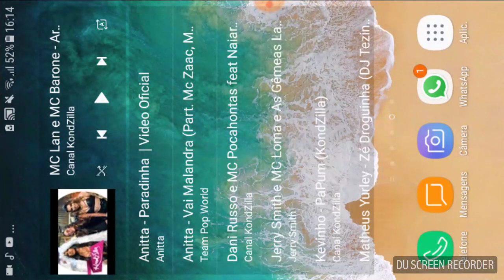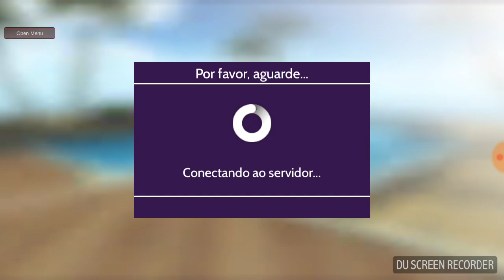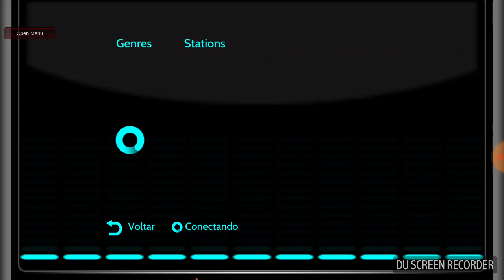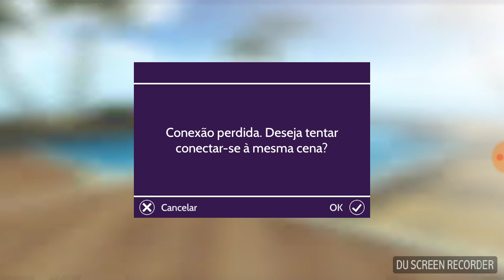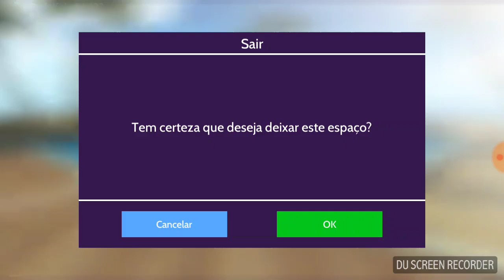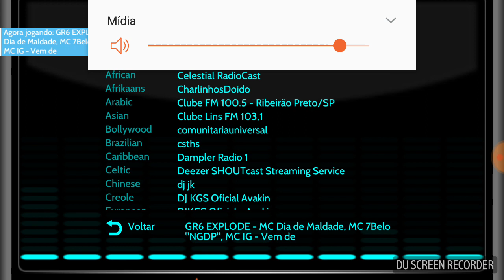Como ganhar uma caixa de som gratis no avakin life